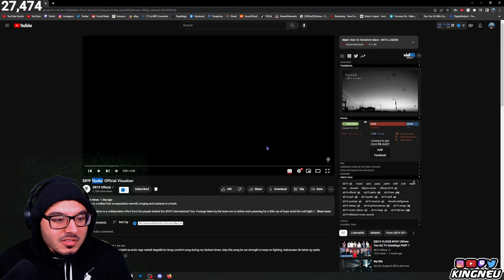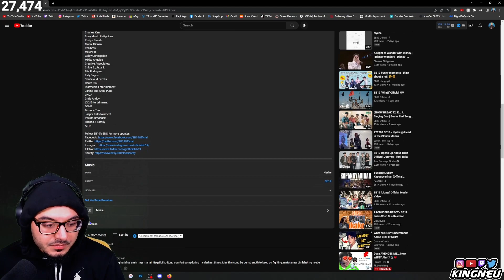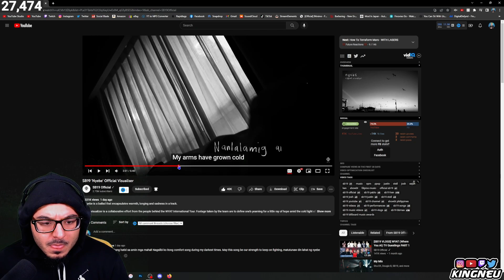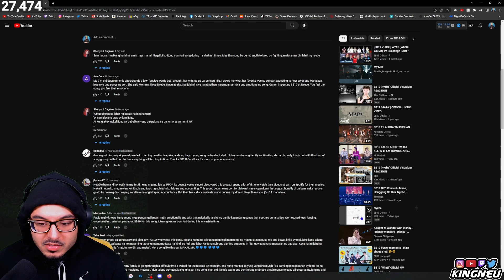SB19 'Nyebe' Official Visualizer | REACTION